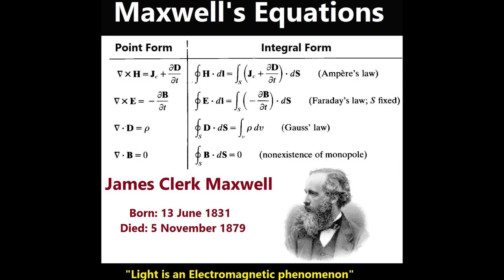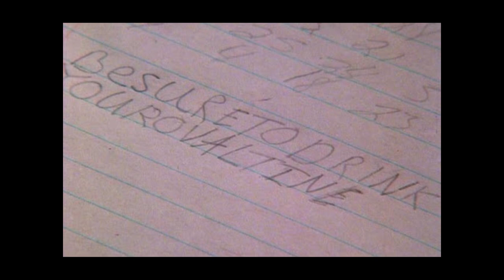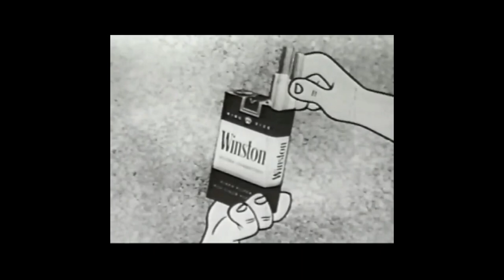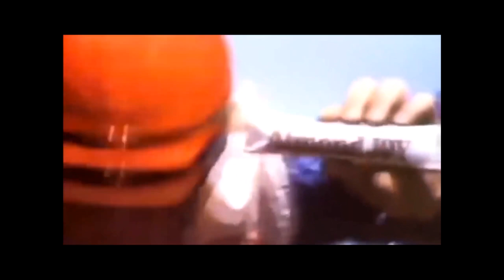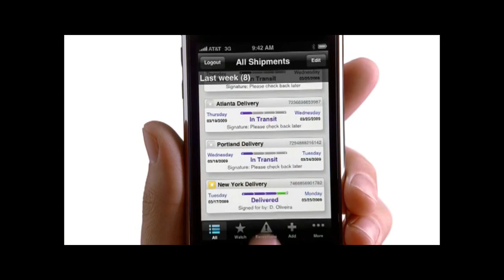Stay Tuned for More Commercials | TV Ads and Product Placement (Part 3/5)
ADHOLES: The Unsolicited History of Advertising chronicles the rise of marketing, from its humble beginnings to becoming among the most hated yet indispensable institutions of our modern world. This chapter explores how television arose to become the quintessential medium for Adholes.